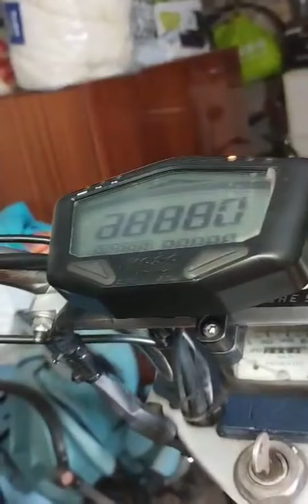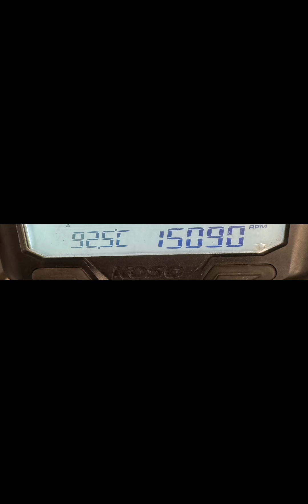Mvl Polini 46 retour chez son propriétaire